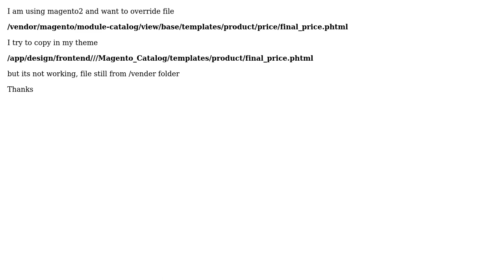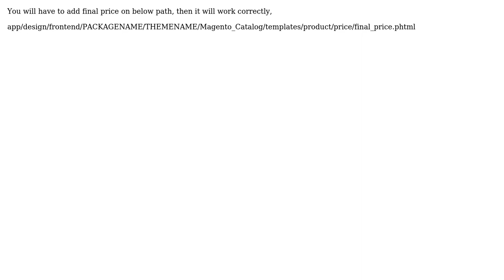Magento2 want to override final_price.phtml file (2 Solutions!!)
Magento2 want to override final_price.phtml file

With thanks & praise to God, and with thanks to the many people who have made this project possible! | Content (except music & images) licensed under CC BY-SA | Music | Images & others | With thanks to user Yogesh user Muhammad Awais user Brinda and the Stack Exchange Network Trademarks are property of their respective owners. You are responsible for your own actions.